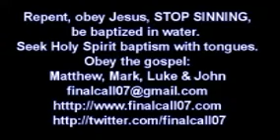Glad Day When I Was Born Again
It was a wonderful day when I was born again, when Jesus came into my life and He changed me. He made me NEW inside. He made me a different person. I said:”Lord, please make me ONE MAN that you are pleased with all the time.” Because I used to have so many personalities, at work I was one person, with the family I was another person, with friends I was another person, and then when my wife dragged me to church I would be another person. But Jesus changed me into ONE PERSON, that person that He can be pleased with all the time.
It was a GLAD DAY when I was born again:

(D)Glad day, when (G)I was Born A(D)gain
Glad day, when I was Born A(A)gain
It was a glad day, when I(A) was Born A(D)gain

(D)The sins I used to do, I (G)do them no (D)more
The sins I used to do, I do them no (A)more

Have you been born again? Did that glad day come to your life? Have you been changed so that you have no more desire for the things of this world? Do you have a desire and a zeal for the Kingdom of God? You can only SEE the Kingdom of God if you are BORN AGAIN. Do you SEE that Kingdom of God? Is Jesus your KING and are you SERVING HIM?